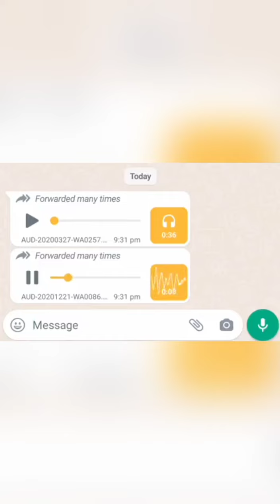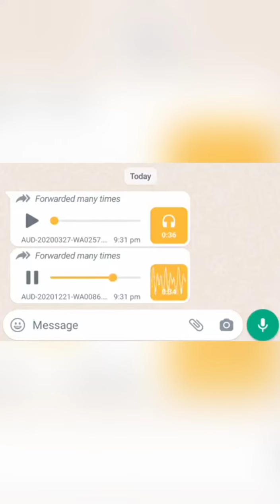kya asa v ho sakta#trendingvideo shortvideo saritadarak h#saritadarak#mampi.rahul#